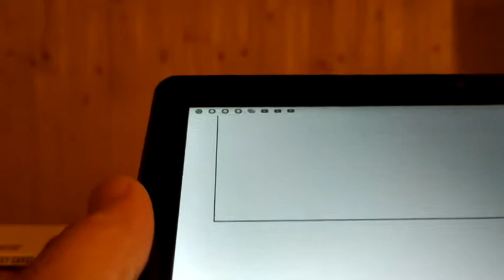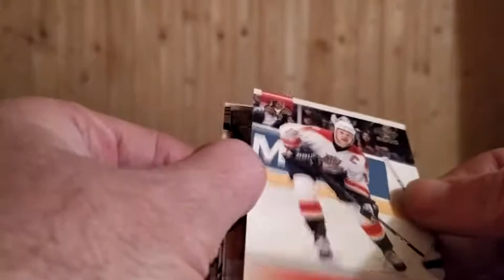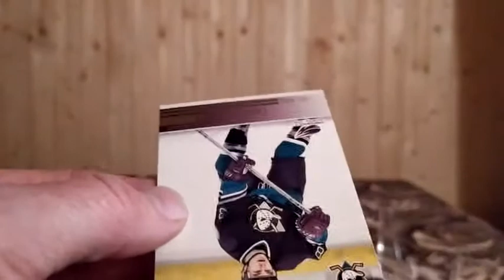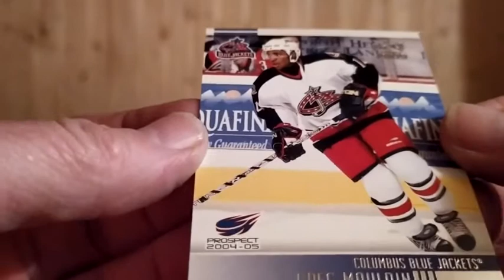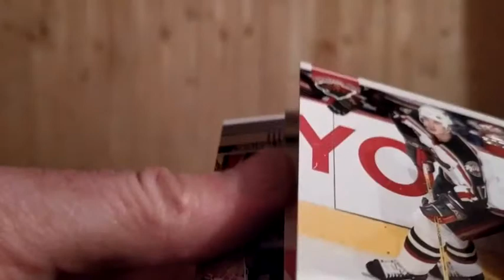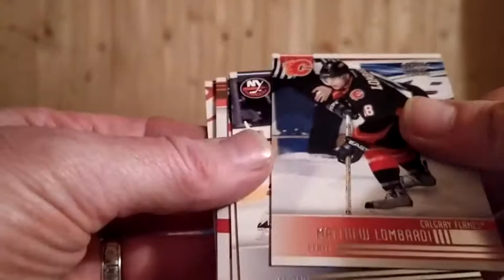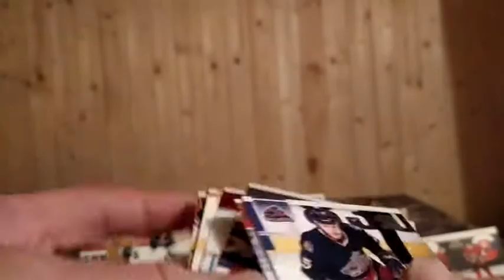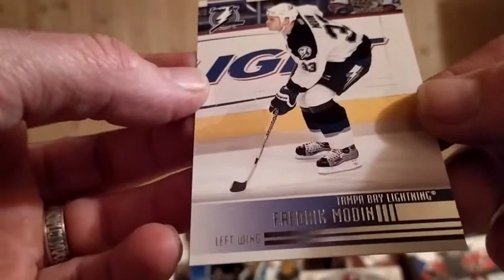2004/05 PACIFIC HOCKEY HOBBY BOX#4/1 BOX BREAK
2004/05 PACIFIC HOCKEY HOBBY BOX 4/1 BOX BREAK